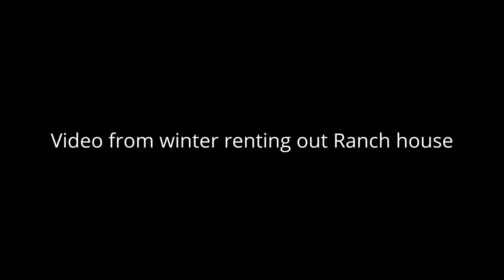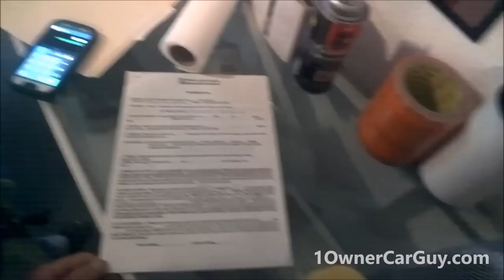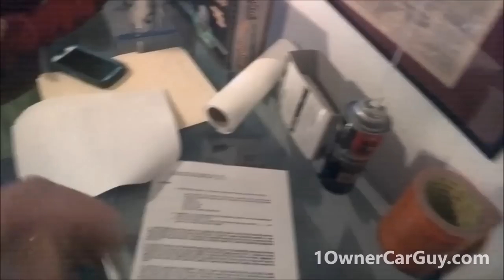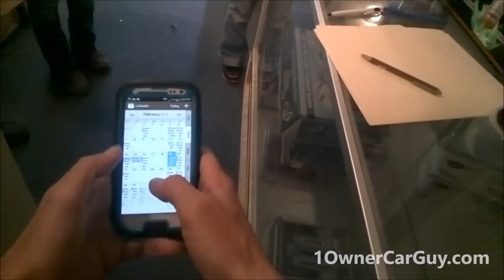Renting to bad renters ~ Beagle Playing and Old Car Vlog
1 Owner Car Guy   (Nathan Wratislaw)